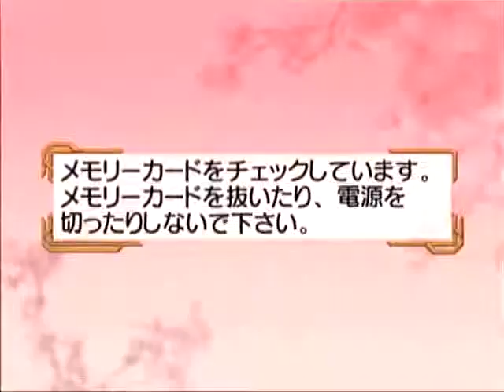【ドリキャス実況】 サクラ大戦#28 【第7話決戦 命の限り！】 その3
ラストバトル感